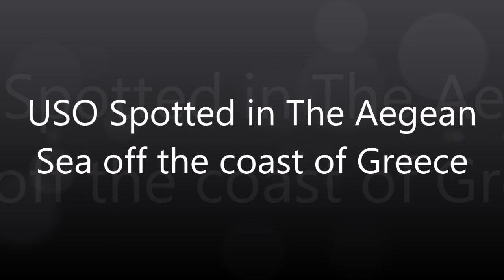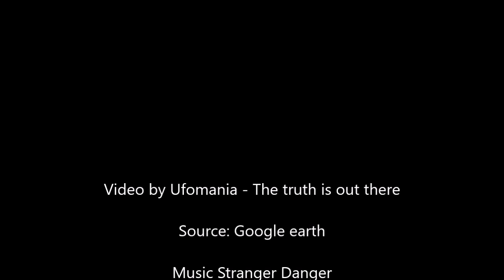USO Spotted in The Aegean Sea off the coast of Greece